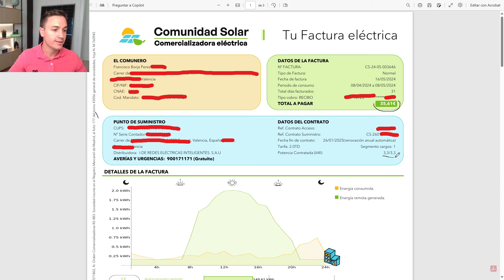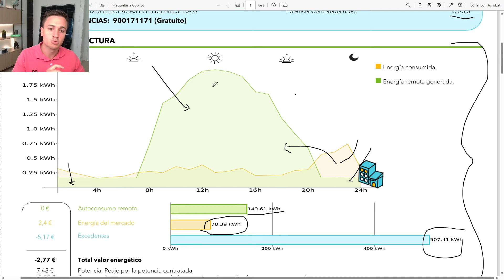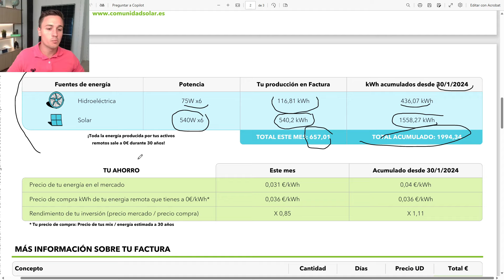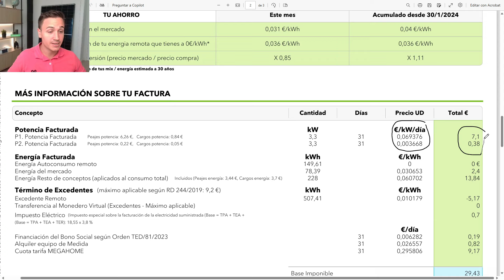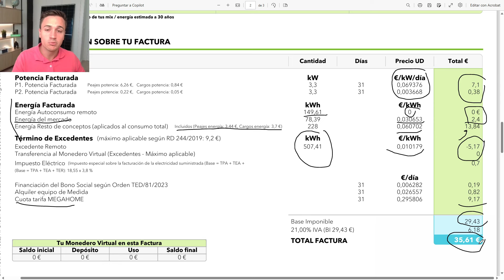🤔 Placas Solares a Distancia | ¿Qué es el AUTOCONSUMO REMOTO?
🤔 ¿Qué opinas de tener paneles solares remotos?

👉 @comunidadsolar te permite tener una instalación solar, eólica e hidráulica a distancia.

🔥 Además, si usas el código CSACADEMIA, tienes 100€ de descuento en la primera factura!

👉 Puedes reclamar el bono de @comunidadsolar de 100€ con el cupón CSAcademia desde el siguiente
Descubre cómo el autoconsumo remoto revoluciona el uso de placas solares a distancia de Comunidad Solar. En este vídeo, te explicamos qué es el autoconsumo remoto, sus beneficios y cómo puedes aprovechar esta innovadora tecnología para generar energía solar desde ubicaciones distintas a tu hogar o negocio. Aprende sobre las ventajas económicas y medioambientales del autoconsumo remoto y cómo contribuir a un futuro más sostenible. ¡No te pierdas esta guía completa sobre energía solar a distancia!

📚 ¿Quieres formarte o profesionalizarte en la Energía Solar?

🔥 Descuento 50% en el NUEVO TRAINING AVANZADO en ENERGÍA SOLAR 3.0 (Código: YOUTUBE40) - Plazas limitadas

CONTACTO